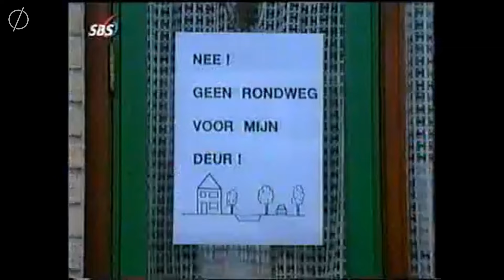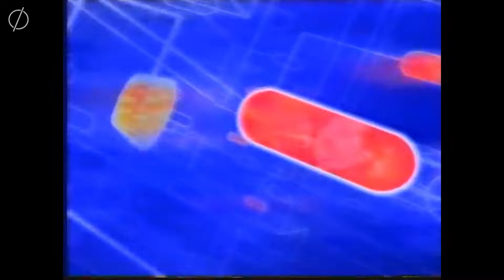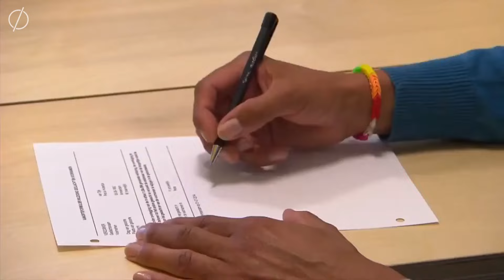(Outdated) History of SBS6 Hart van Nederland intros | Intro Collector History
Evolution of Hart van Nederland intros by SBS6 from 1995 until today.

Signation: 0:00
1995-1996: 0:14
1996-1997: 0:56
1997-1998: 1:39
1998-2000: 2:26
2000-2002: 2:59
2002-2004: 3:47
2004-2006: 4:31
2006: 5:18
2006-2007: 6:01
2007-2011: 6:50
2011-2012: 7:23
2012: 7:52
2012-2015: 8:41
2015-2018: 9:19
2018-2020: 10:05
2020-today: 10:50
Credits, Endcard: 11:42

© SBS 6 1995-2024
Original uploads by: Noedolekcin, TVBeelden33, mdftrasher, Bartjeking, mark1992, NLTV, mdftrasher, bintro., G IDF, videoflapstaart, Adrián Dieguez